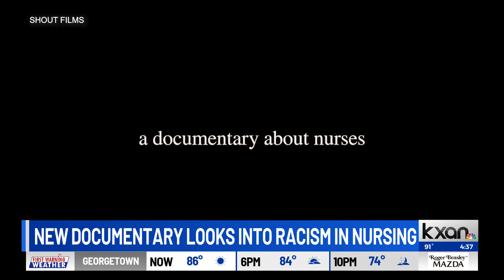New documentary looks into racism in nursing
We are learning more about why nurses seem to be leaving their job at a high rate. Burnout, stress, and unsafe working conditions are all factors according to research. But a new documentary looks into another problem. Sally Hernandez has more from the researchers and a nurse in the film.